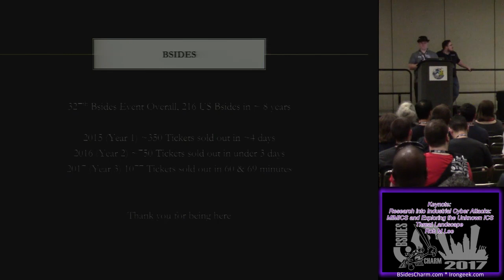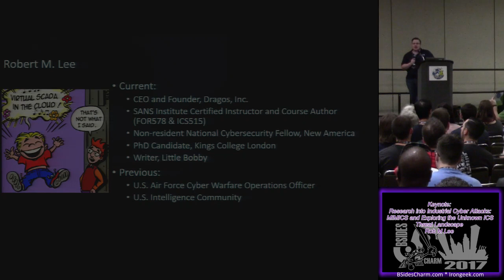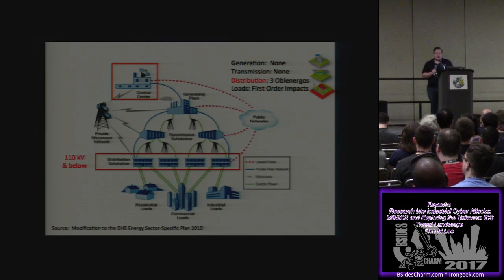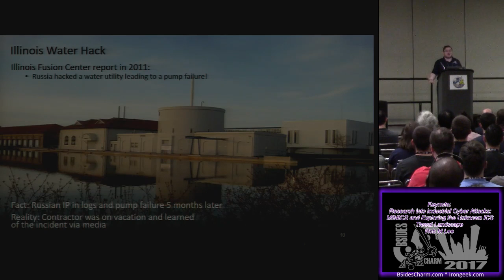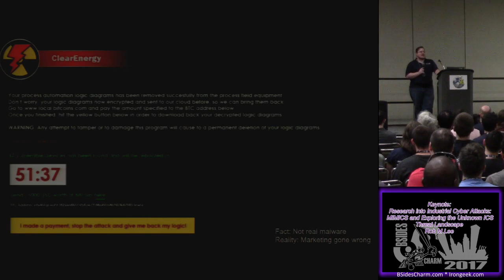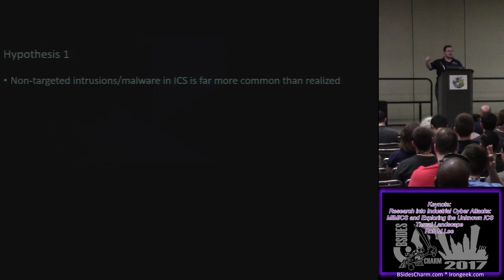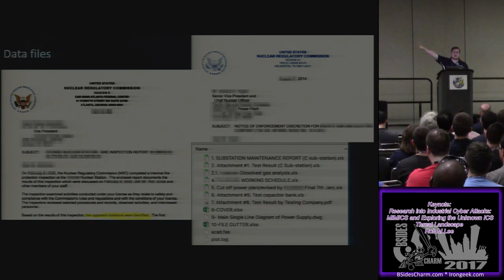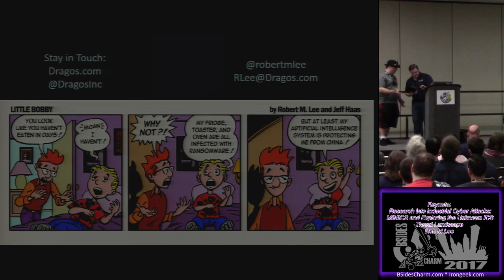BSidesCharm 2017 T100 Keynote Rob M Lee